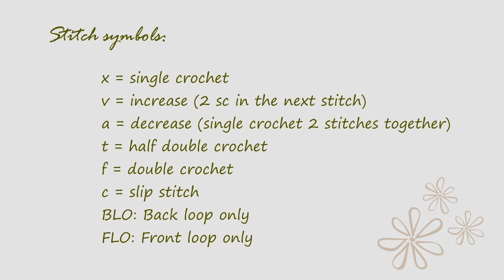Dog (Cocker Spaniel) Amigurumi : Crochet Pattern แพทเทิร์นโครเชต์หมาน้อยค็อกเกอร์ สแปเนียล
Instructions 00:25
Pattern  03:05

Size: about 4 inches long.
ตุ๊กตาขนาดยาวประมาณ 4 นิ้ว

Cocker Spaniel (Sitting) Amigurumi : Crochet Pattern แพทเทิร์นโครเชต์หมาน้อยค็อกเกอร์ สแปเนียลนั่ง

Dogs series  ชุดน้องหมา
* Dog Chihuahua Amigurumi : Crochet Pattern แพทเทิร์นโครเชต์หมาน้อยชิวาวา
* Corgi Amigurumi : Crochet Pattern แพทเทิร์นโครเชต์หมาน้อยคอร์กี้
* Dachshund Amigurumi : Crochet Pattern แพทเทิร์นโครเชต์หมาน้อยดัชชุน
* Golden Retriever Amigurumi : Crochet Pattern แพทเทิร์นโครเชต์โกลเด้นรีทรีฟเวอร์

Abbreviations:
st: stitch